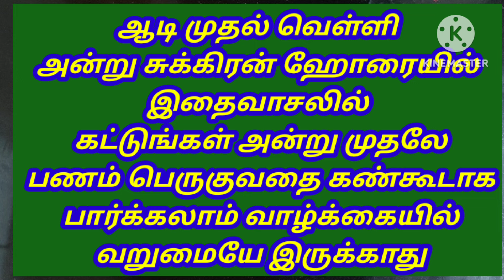ஆடி முதல் வெள்ளி சுக்கிரன் ஓரையில் நிலை வாசலில் கட்டுங்கள் பணம் ஆறாக பெருகி கடன் அடையும்